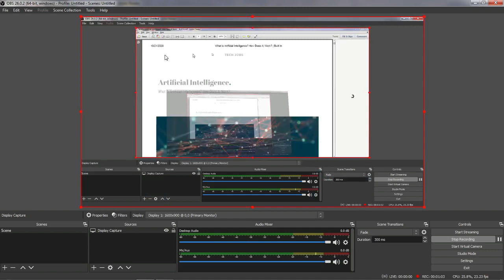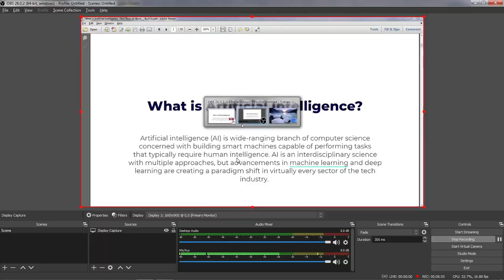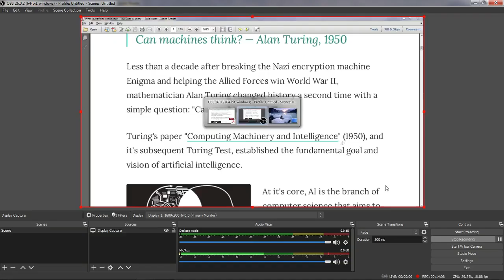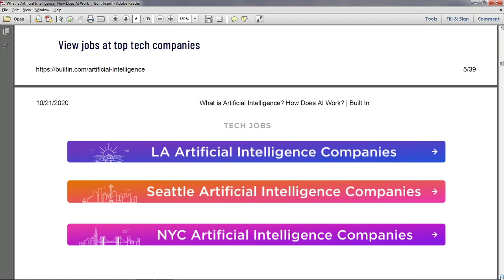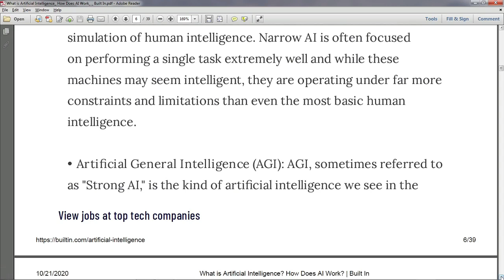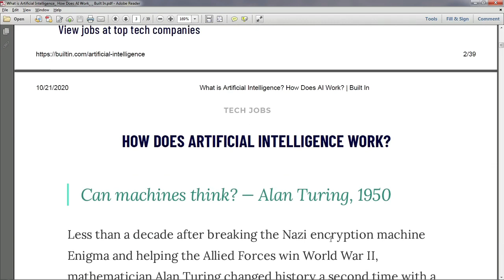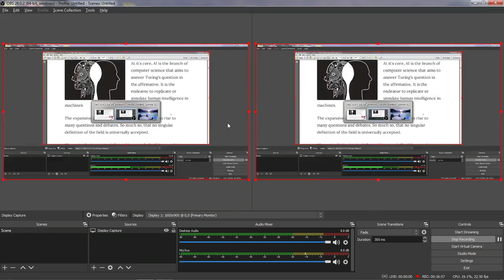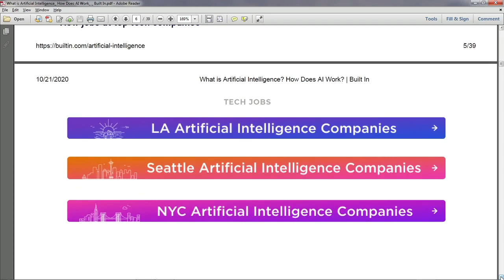904 | L27 | AI | Inbuilt Function | Assignment | By MSS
Inbuilt AI Function,
How AI Works
Assignment